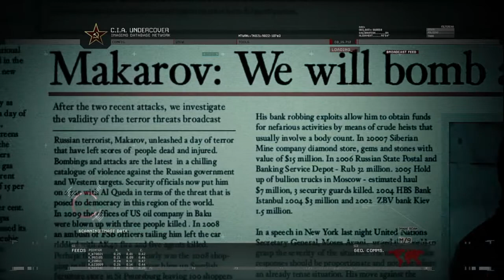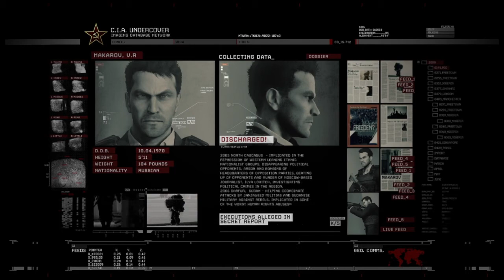Call of Duty®: Modern Warfare® 2 Campaign Remastered Part 3